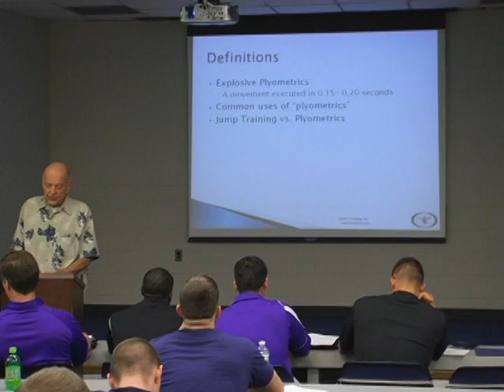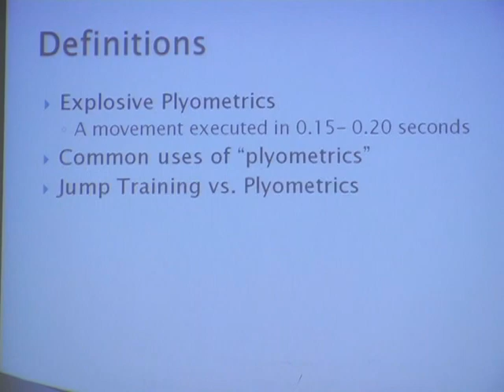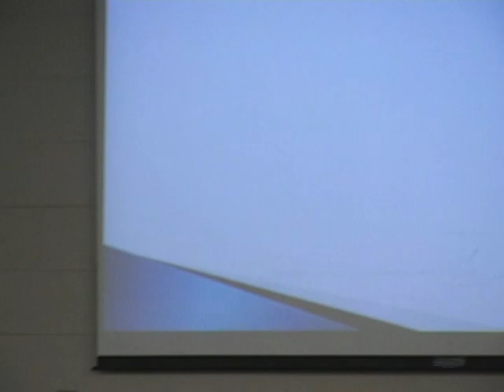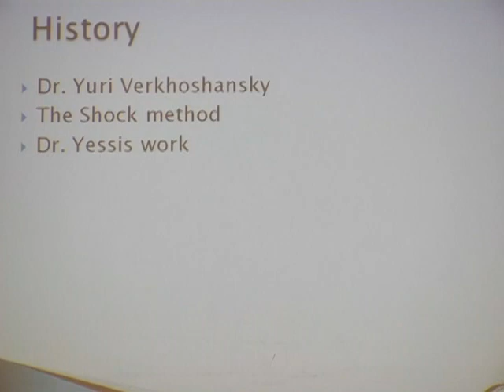yessis_you_tube_clip.mpg